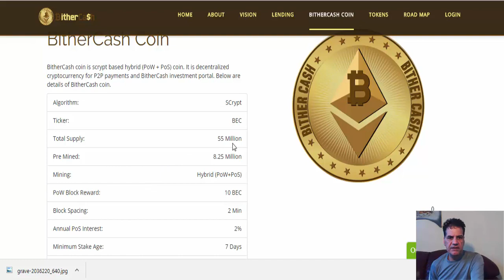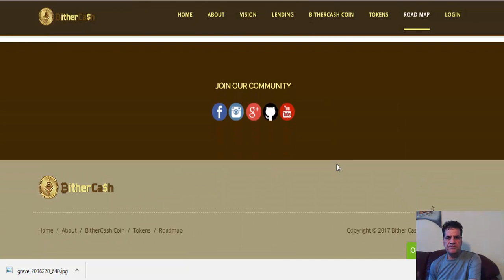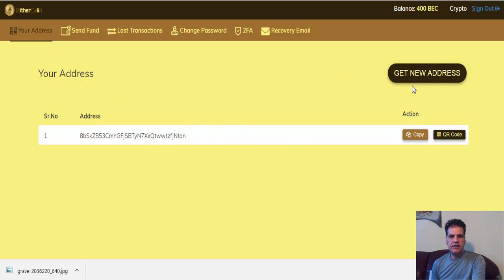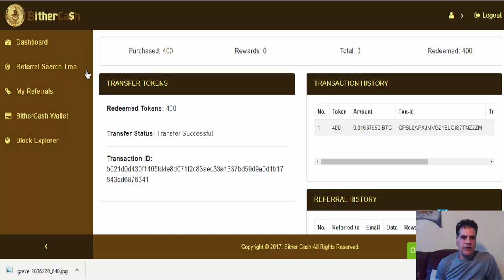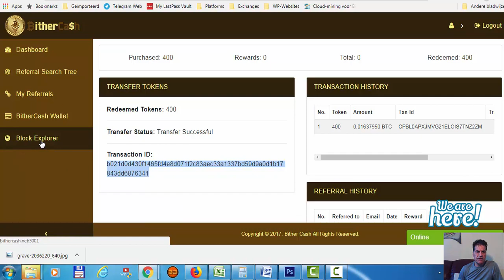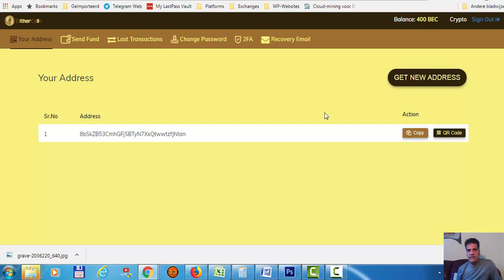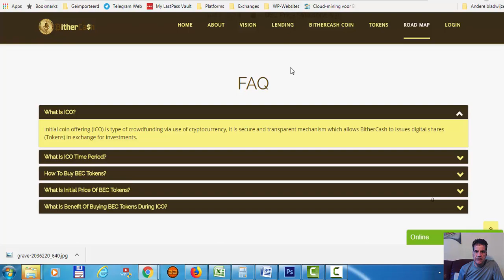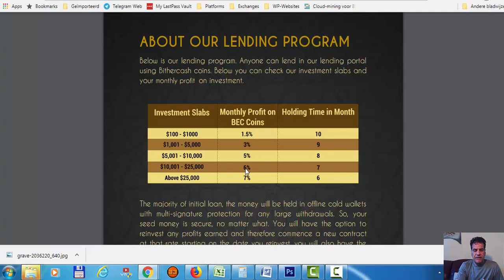BetherCash update Token to Coin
Please make sure if you want to invest in this platform.